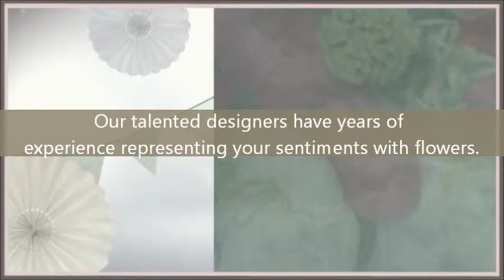Florist For Wedding Broadway Florist Rockford IL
When you hire Broadway Florist for your wedding floral, you are receiving the finest in the Rockford Area and are promised a truly exceptional wedding experience for you and your guests.